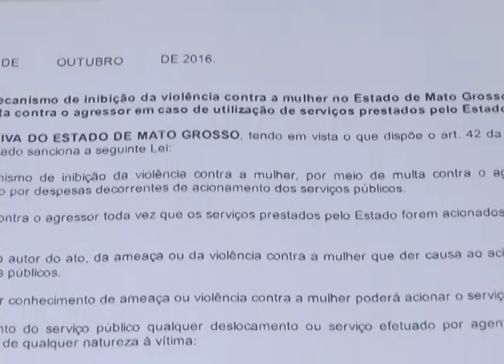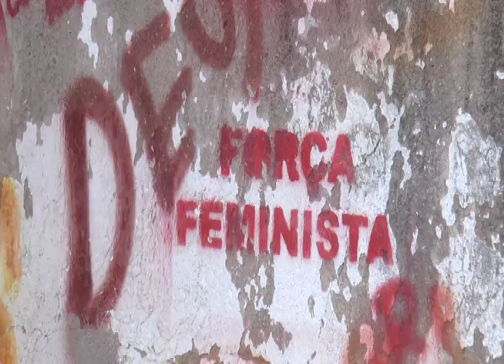CONEXÃO MT - 06/10/2016 - LEI MULTA AGRESSOR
O GOVERNADOR PEDRO TAQUES SANCIONOU A LEI N° 10.449, DE AUTORIA DO DEPUTADO ESTADUAL GILMAR FABRIS, QUE CRIA UM MECANISMO DE INIBIÇÃO DA VIOLÊNCIA CONTRA MULHER NO ESTADO DE MATO GROSSO, POR MEIO DE MULTA CONTRA O AGRESSOR EM CASO DE UTILIZAÇÃO DE SERVIÇOS PRESTADOS PELO ESTADO. A INFORMAÇÃO JÁ FOI PUBLICADA NO DIÁRIO OFICIAL DO ESTADO.